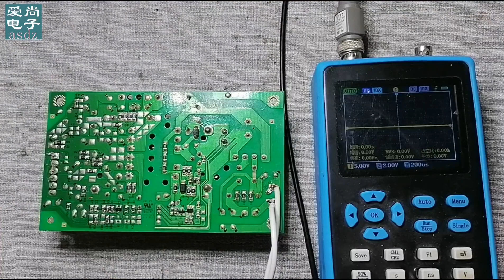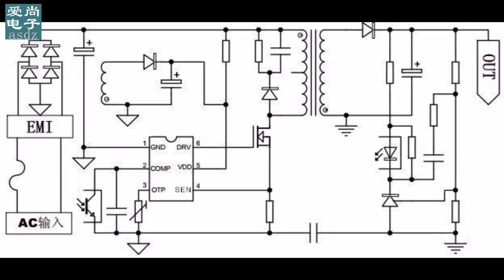这款开关电源采用六脚芯片，实测各脚电压及波形，电路构成解析